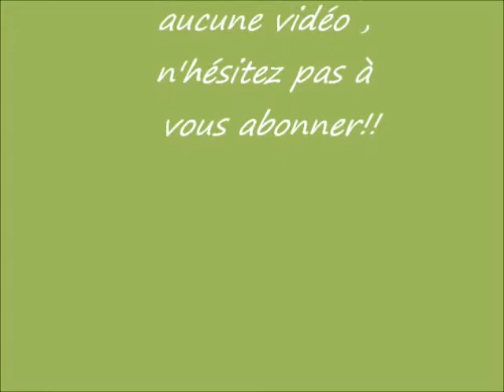Quelle quantité de feuilles et comment les consommer ?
en attendant une vidéo très prochainement pour vous faire découvrir en pratique ce que représente une alimentation frugivore "basée sur une abondance de fruits et de feuilles vertes" voici dèjà un aperçu en ce qui concerne les feuilles , et en prime quelques reflexions sur la façon de consommer nos différents aliments.